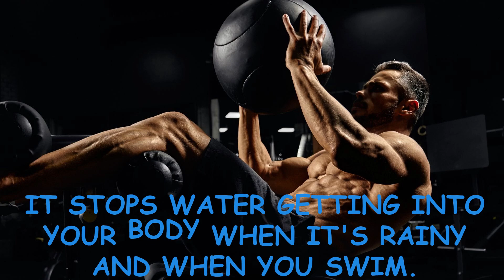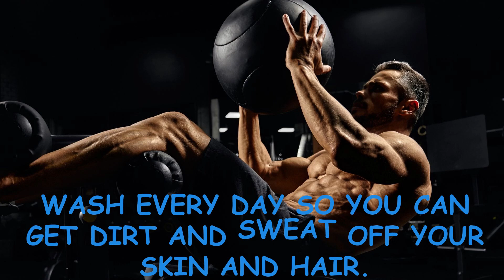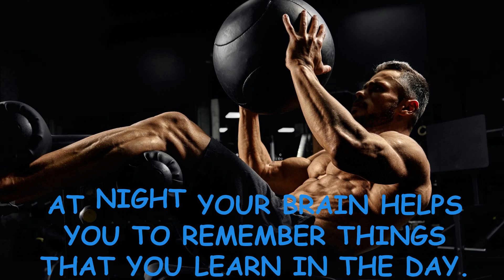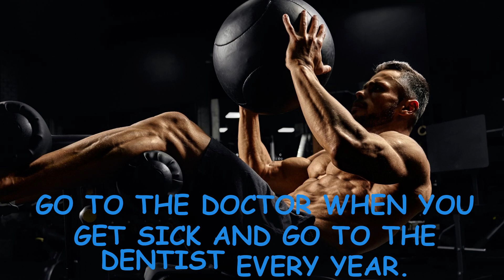«Your Body» English stories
The most interesting facts about the human body. How many bones does the human skeleton consist of? What is a microbe? Answers to the most pressing questions will make reading exciting and instructive.